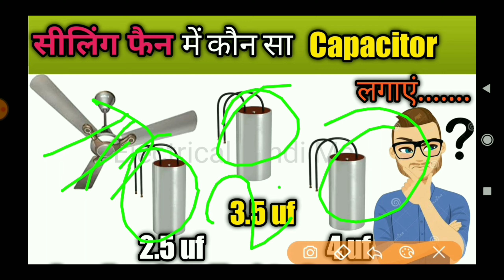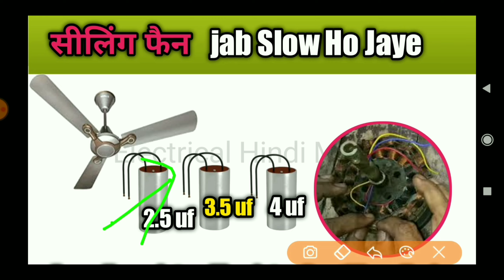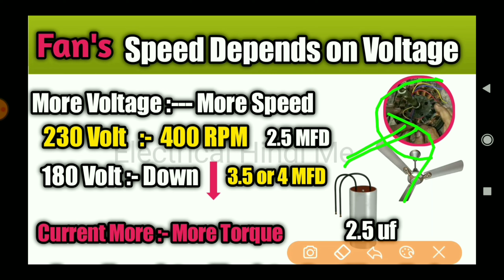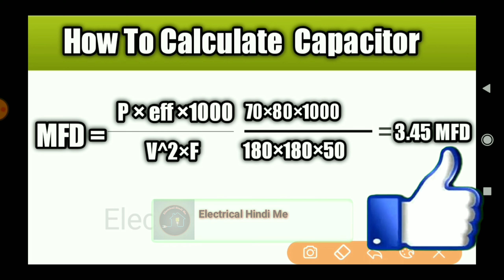How To Repair Slow Speed Ceiling Fan || Slow स्पीड फैन मे Capacitor कितना का लगाएं?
Dost Aaj ham janege

Hello Friends in this video we will know how to Repair Slow Speed Ceiling Fan || Slow स्पीड फैन मे Capacitor कितना का लगाएं? due to this fan speed increase and heating problem resolve

Cover Topics
1.How To Repair Slow Speed Ceiling Fan
2.Slow स्पीड फैन मे Capacitor कितना का लगाएं?
3.Fan heating problem
4.table fan heating problem
5.farata fan heating problem
6.table fan garm kyu hota hai
7.fan garm hone ke karan
8.ceilling fan garam kyu hota hai
9.table fan heat hone ke karan
10.how to select capacitor for fan
11.slow speed fan ko kaise thik kare

             "Unic Electric"